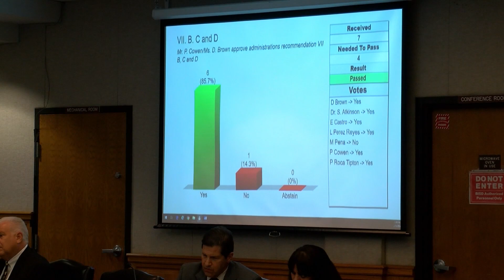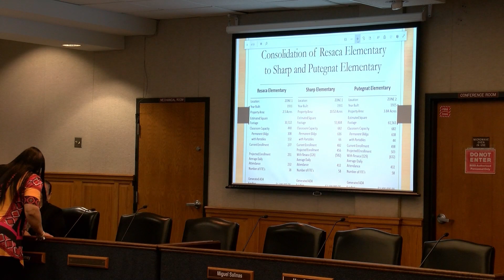District closes three schools